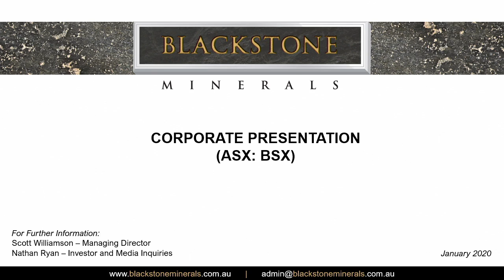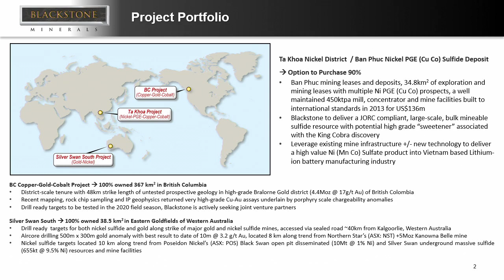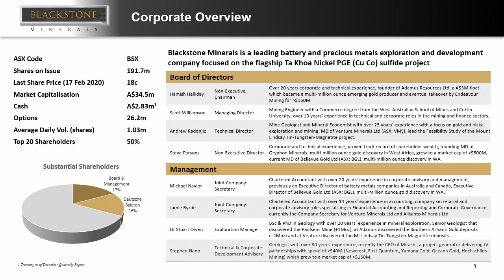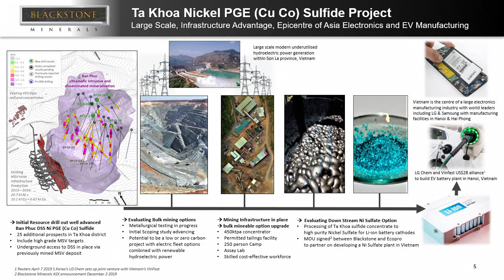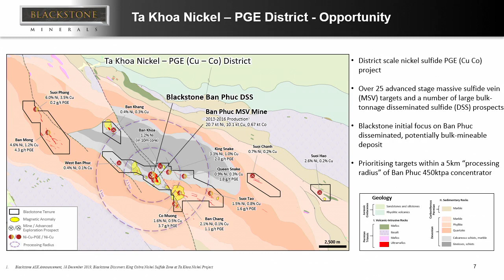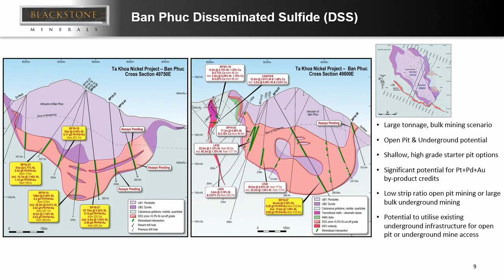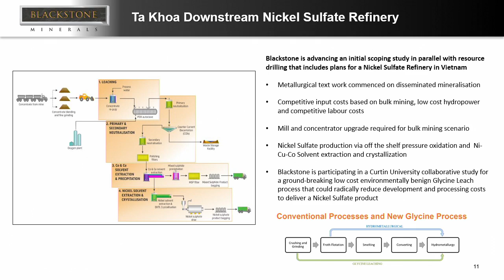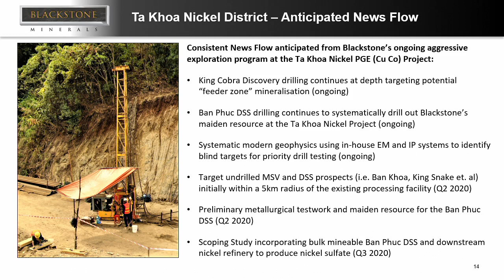RIU Explorers Conference Presentation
Scott Williamson's presentation at the RIU Explorers Conference in Fremantle, February 2020.